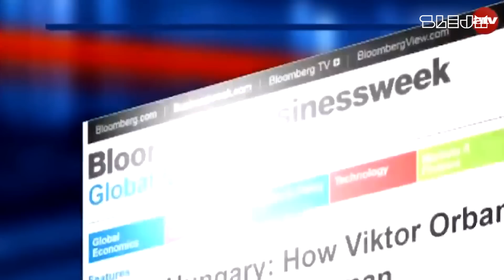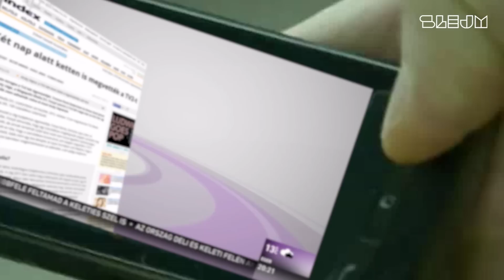s01_42.hét // a Tv2 bemutatja: Barátok közt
Saját gyártású, magyar sorozat: ki viszi el a második legnagyobb televíziós csatornáját az országnak? A szereplők jól ismert és közkedvelt karakterek, akik garantálják a nézők önfeledt szórakozását!